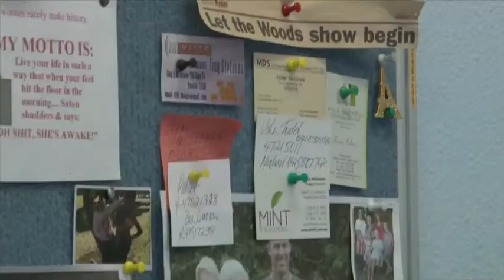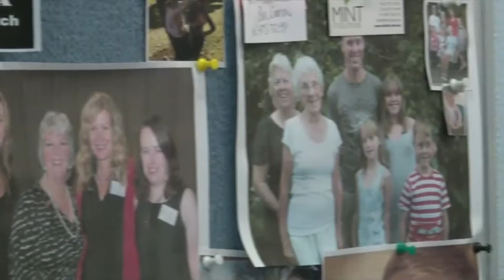Penrith Valley Chamber of Commerce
Congratulations to Penrith Valley Chamber of Commerce, finalists in the Local Chamber of Commerce category at NSW Business Chamber's 2012 State Business Awards.